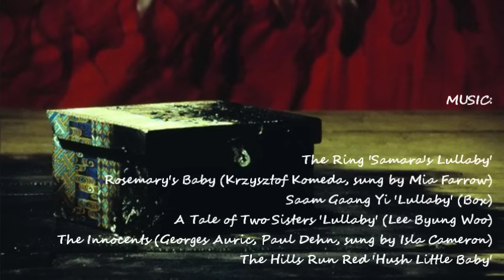Halloween Best Lullabies • Music box in HORROR movies • part 1 ✓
The songs are from the next movies:

1. The Ring (2002), 0:00
2. Rosemary's Baby (1968), 0:47
3. Three... Extremes (Saam Gaang Yi, 2004), 1:38
4. A Tale of Two Sisters (Janghwa, Hongryeon, 2003), 2:10
5. The Innocents (1961), 3:24
6. The Hills Run Red (2009), 4:13
7. Outtro: Three... Extremes (Saam Gaang Yi, 2004), 4:56

If you have suggestions for other lullabies / rhymes in horror movies please let me know. Hope you like it! Cheers.

Berceuses, canción de cuna.

IN DARKNESS WE FALL.